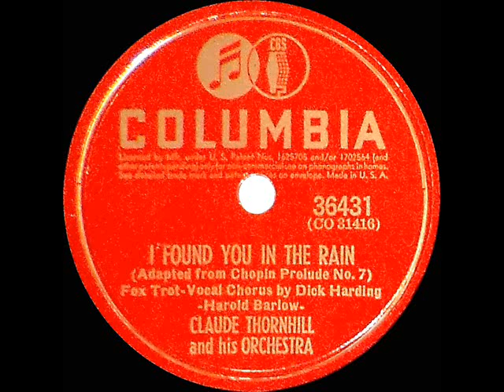1941 Claude Thornhill - I Found You In The Rain (Dick Harding, vocal)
Adapted from Chopin’s “Prelude No. 7”

Originally issued on 78rpm Columbia 36431 - I Found You In The Rain (Harold Barlow) by Claude Thornhill & his Orchestra, vocal by Dick Harding, arranged by Andy Phillips, recorded in NYC October 6, 1941 .